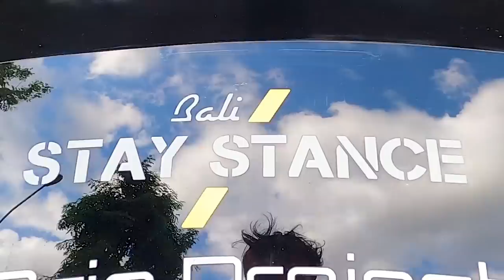Modifikasi Honda Brio Lama Menolak Tua - Owner's Spotlight Jogjakarta